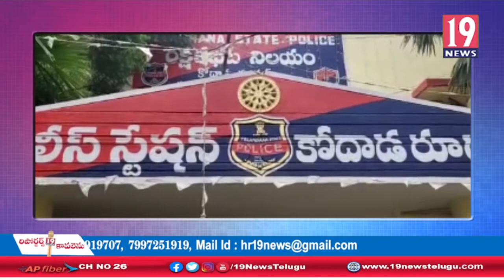కూచిపూడి గ్రామంలో TRS పార్టీకి చెందిన రెండు వర్గాల మధ్య ఘర్షణ -సూర్యాపేట జిల్లా